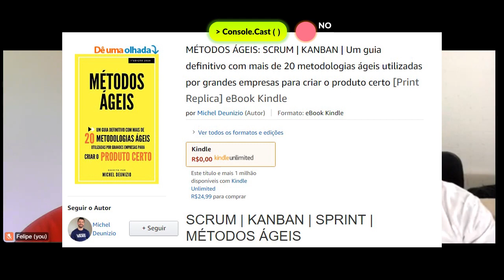🔴Console.Cast: EP#02 Agile é descartável ?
O Agile coach e autor Michel Deunizio conta um pouco mais sobre os fundamentos da cultura ágil e os resultados das empresas que investiram pesado nisso.

Aonde encontrar mais sobre o trabalho do Michel Deunizio
👉🏻 Artigos
✔ O Modelo de Squads Ágeis do Spotify: